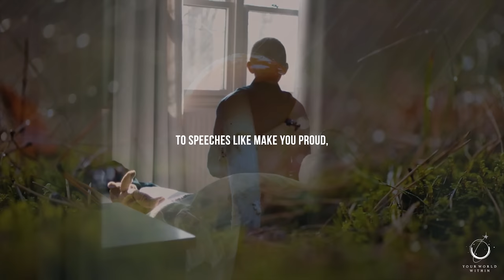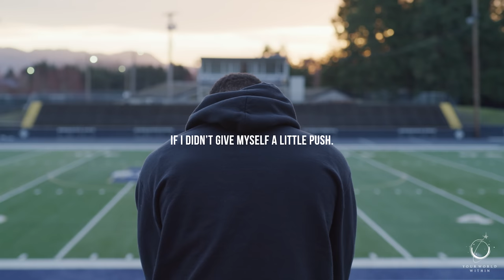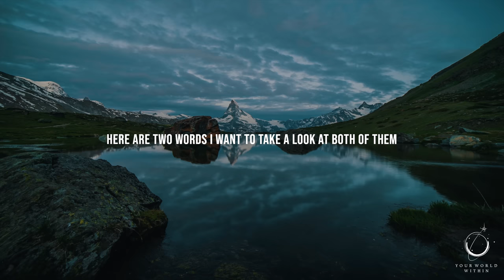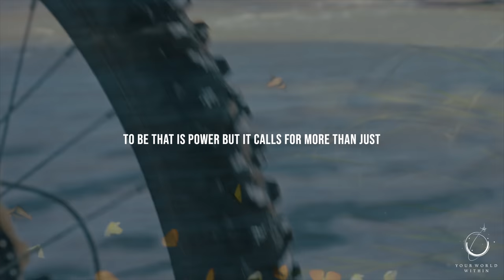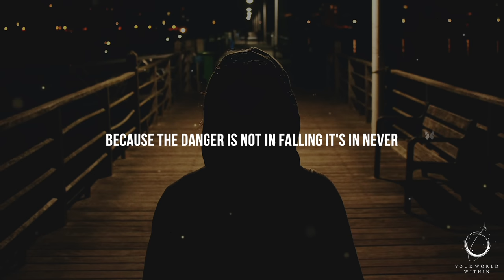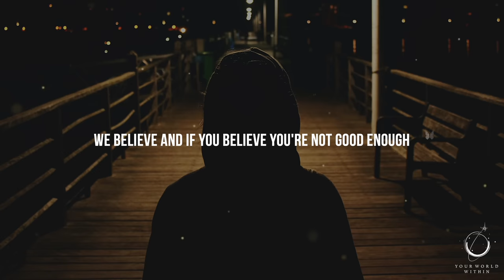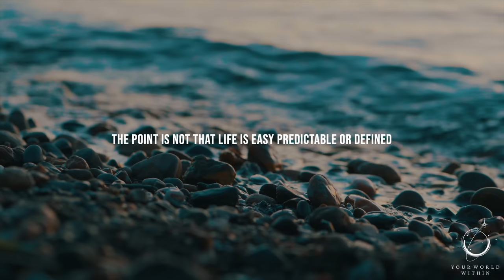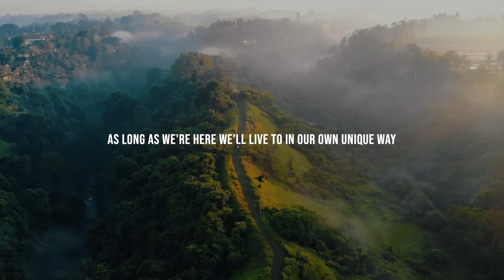YOU MUST BECOME A MASTER OF YOUR MIND | Powerful Motivational Speeches | Listen Every Day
"Knowledge is not power. The implementation of knowledge is power" - unknown